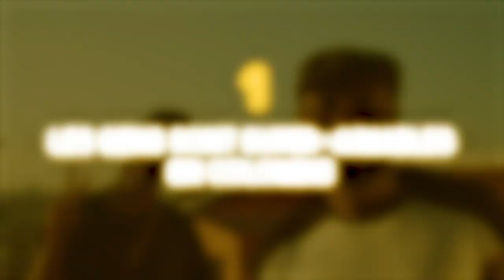Les différences entre la Colombie et la France [Partie 1]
Dans cette vidéo, je te partage 6 différences qui existent entre la Colombie et la France.

0:00 Intro
0:52 Différence #1
02:43 Différence #2
03:17 Différence #3
05:29 Différence #4
06:22 Différence #5
07:31 Différence #6
08:48 Conclusion